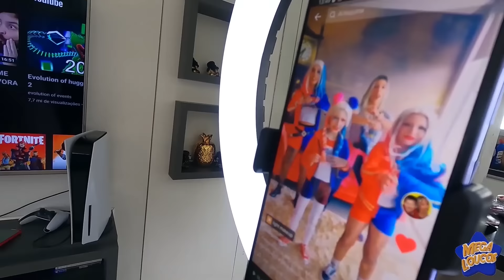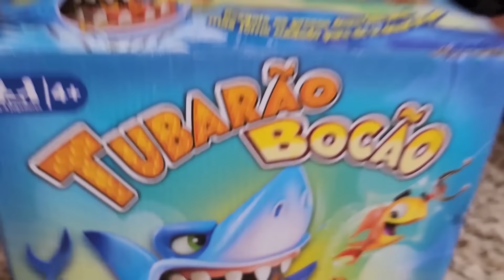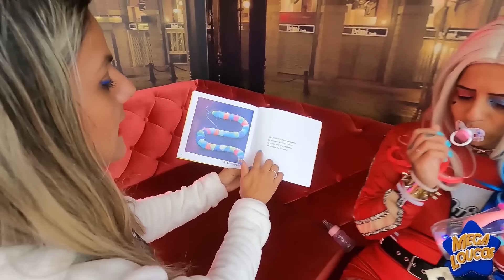VÁRIOS VÍDEOS DOS FILHOS DOS VILÕES MORDIDA POR UM MORCEGO ATACADOS POR UM TUBARÃO LÍVIA DESMAIADA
VÁRIOS VÍDEOS DOS FILHOS DOS VILÕES EM 24 HORAS! MORDIDA POR UM MORCEGO ATACADOS POR UM TUBARÃO LÍVIA DESMAIADA
A Valeria entrou na piscina e foi mordida por um morcego o Gael e os filhos dos vilões foram atacados por um vilão Tubarão quando entraram na piscina, depois comeram uns doces estranhos e passaram muito mal! e o pior encontramos a Lívia desmaiada no meio da estrada e a Granny virou babá das filhas da Arlequina.

Olá MEGALOUCOS
Vocês vão acompanhar Web-series, desafios, histórias de terror, Games, na vida real, rainbow friends, gameplays, videos 3AM, vlogs etc...
INSCREVAM-SE! :D